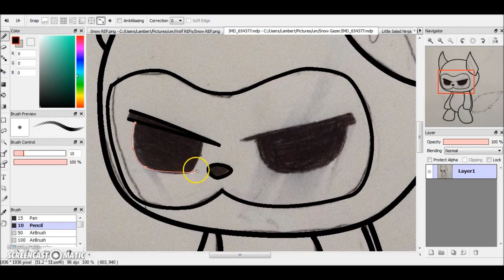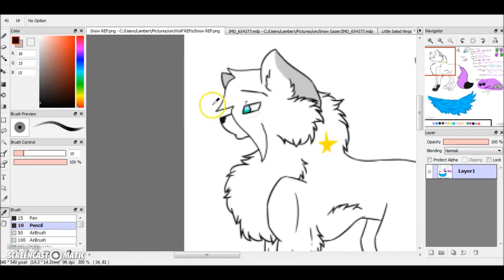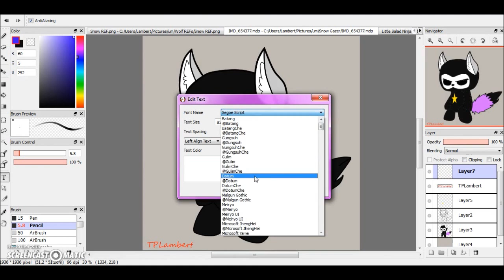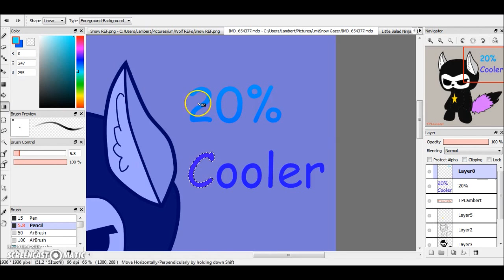20% Cooler (Ninja Snow) | Speedpaint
Programs Used: FireAlpaca & Windows Live Movie Maker
Time taken to draw this: About 3 days
Time Taken to edit this: About 1 day